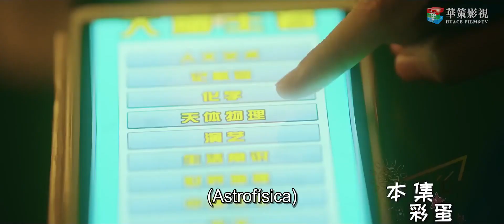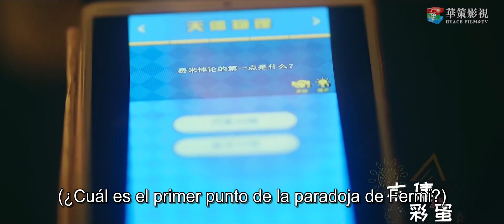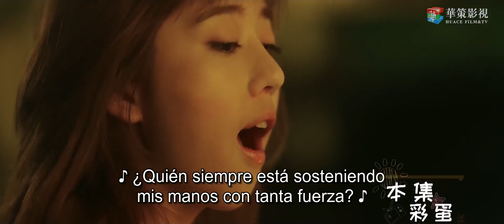EP 03 El genio Han Che no puede superar a Nuannuan en saber letras de canciones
⭐Drama: My Love Enlighten Me - Amor Mío Ilumíname - 暖暖,请多指教
Episodios：24
Director：Wang Yan
Reparto：
Liang Jing Kang como Han Che
Li Kai Xin como Liu Nuannuan
Pei Zi Tian como Fang Han Chen
Li Xi Meng como Ling Jia Yi
Li Ming Jun como Gu Li
Xiong Yu Ting como Han Xue
Sinopsis:
Al verse obligada a abandonar el grupo de chicas, Nuannuan de 22 años, tiene que luchar desde cero en la sociedad. Y se encuentra con el joven genio Han Che, un Director Visual que tiene hipertimesia, una asombrosa capacidad de recordar cosas detalladamente.
Han Che para cumplir el último deseo de su abuela, regresa a China para emprender un proyecto. Él es un maniático del orden auto disciplinado, que tiene que acoger a la pobre y desaliñada Nuannuan.
Nuannuan empieza a trabajar como dependienta en una tienda de ropa. Gracias a su singular talento estético y a su esfuerzo, se convierte en poco tiempo en una de las mejores dependientas de la tienda y es ascendida a trabajar en la oficina central.
Allí, Nuannuan encuentra muchas dificultades, pero logra cambiar la situación y se convierte en miembro del departamento de diseño.
La valiosa experiencia le permite aprender rápidamente y encontrar poco a poco el rumbo de su vida, ayudar a que las personas se sientan bellas y seguras de sí mismas.
 Han Che siempre ha acompañado a Nuannuan en su camino hacia el éxito.
 Aunque experimentan muchos malentendidos y desafíos en su relación, también han compartido calidez y dulzura.  Al final, Han Che toma suavemente la mano de Nuannuan y le dice: "Amor mío, ilumíname por el resto de mi vida."